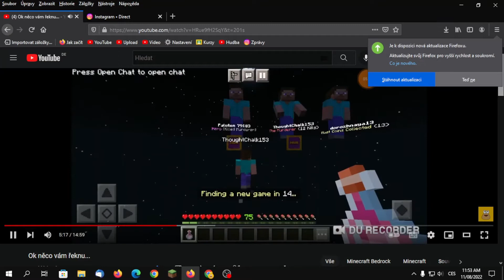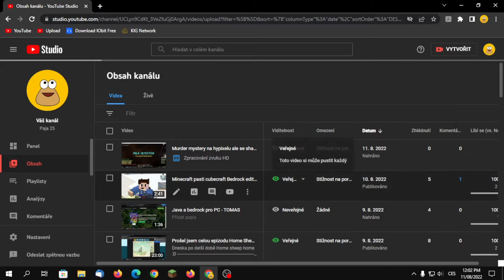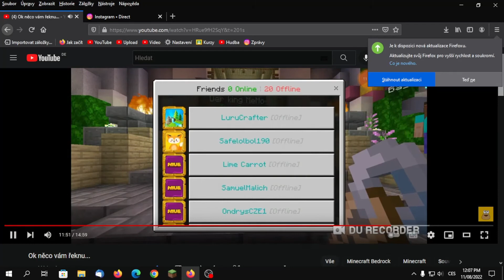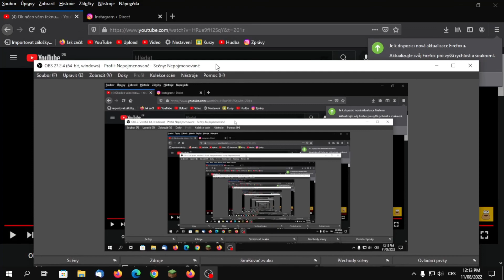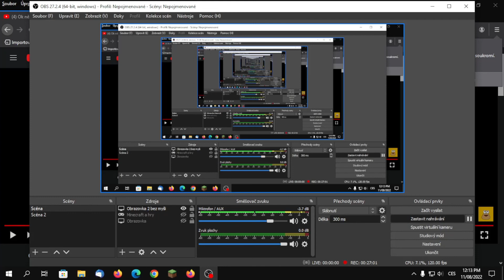Reakce na staré video - Ok něco vám řeknu...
Dneska jsem se rozhodl si zareagovat na jedno staré video